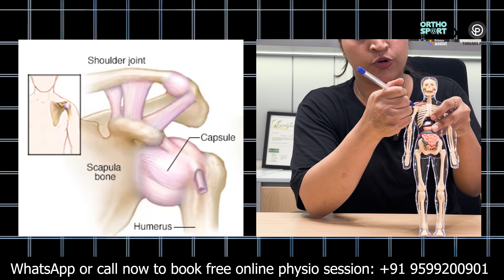जाम हुए कंधे को कैसे ठीक करें ? || 5 Best Exercises Frozen shoulder